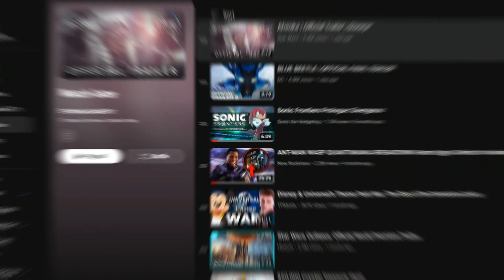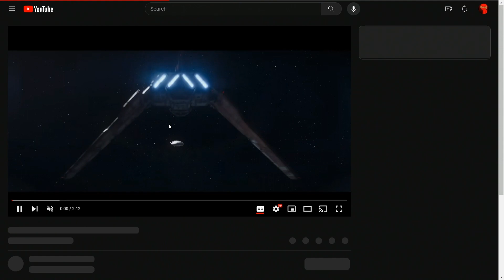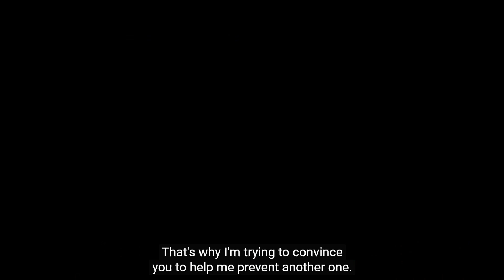THRAWN IS COMING!!!!| Ahsoka Official Trailer REACTION!